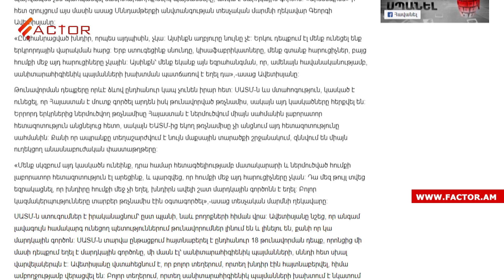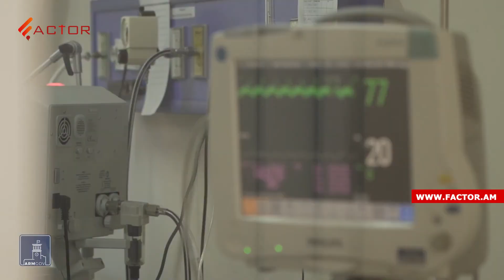Հայտնի են վերջին սննդային թունավորումների պատճառները. Գերմանիայում հրաժեշտ տվեցին Մերկելին. Լուրեր